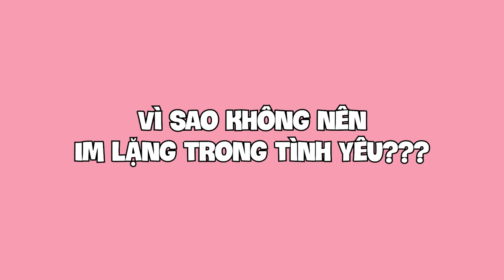Đẹp trai nhưng NHẠT thì phải làm sao?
00:00 Intro
00:04 Đẹp trai nhưng NHẠT thì phải làm sao?
03:06 Vì sao không nên im lặng trong tình yêu?
06:09 Người yêu 'dây dưa' với người yêu cũ